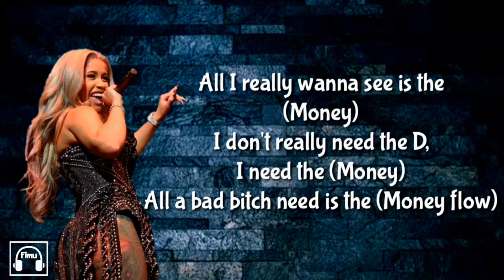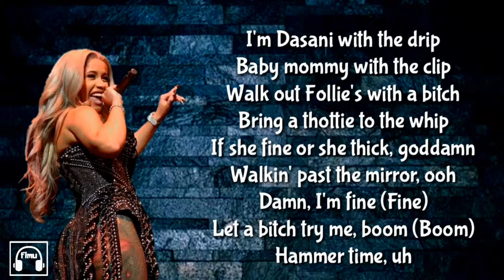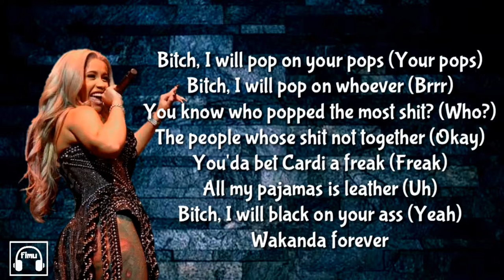Cardi B - Money (Official Audio) (Lyrics Version)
Click more for lyrics ⤵️
"Money"

I ride on his dick, in some big tall heels
Cold ass bitch, I give Ross chills

But nothing in this world that I like more than checks (Money)
All a bad bitch need is the (Money flow)
Shake that little ass (Money)
Get a little bag and take it to the store (Store, money)
Shake it real fast and get a little more (Money)

If she fine or she thick, goddamn
Let a bitch try me, boom (Boom)

Bitch, I will pop on your pops (Your pops)
You know who popped the most shit? (Who?)
Bitch, I will black on your ass (Yeah)
Wakanda forever
Sweet like a honey bun, spit like a Tommy gun
Kiss the ring and kick rocks, sis (Uh)
You gonna eat this ass like soup (Ayy)

But nothing in this world that I like more than Kulture
All a bad bitch need is the
K, K, C (Woo!)

(Money)
Money
(Money)
(Money)
(Money)
(Money)
(Money)
(Money)